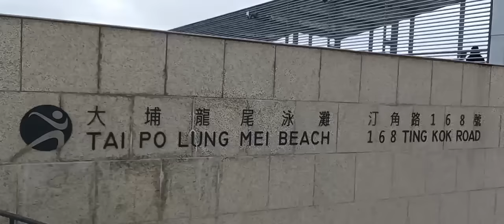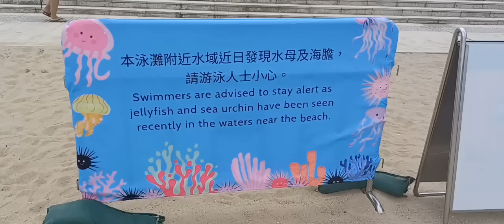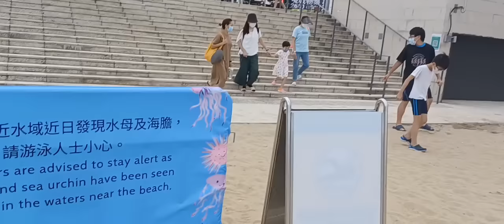TAIPO LUNG MEI BEACH HK@PRINSESANG GALA NG hK